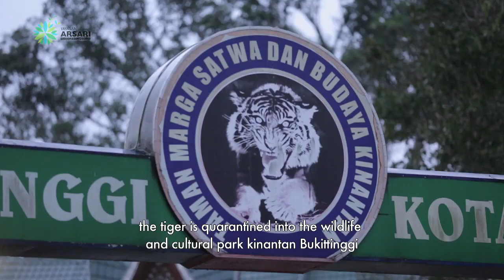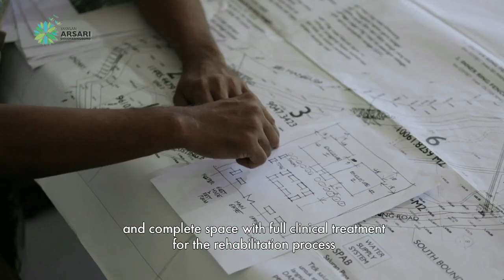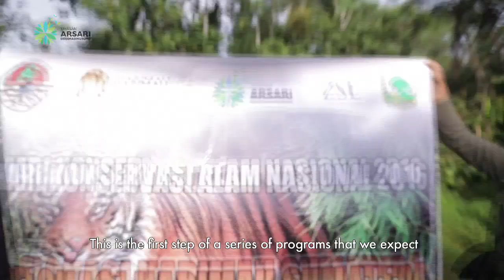"Gadih Liku", a Sumatran tiger released to the wild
Strong cooperation among government, private and community participation to conserve our wildlife